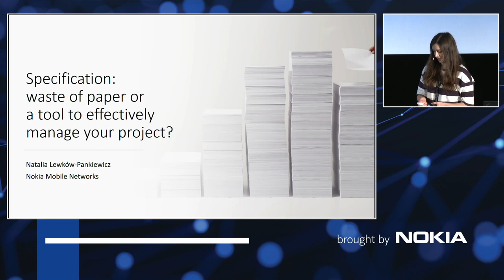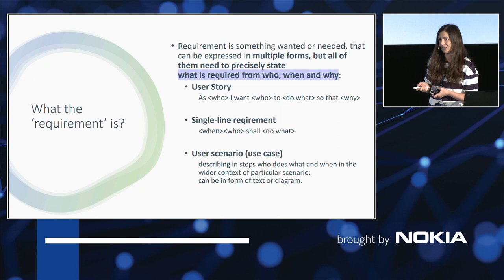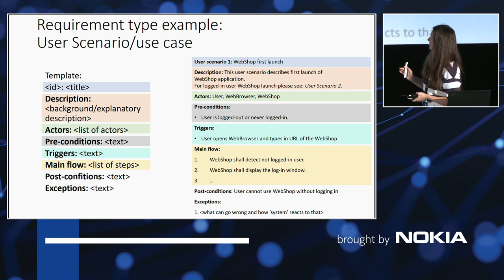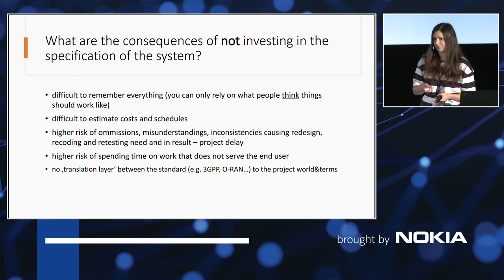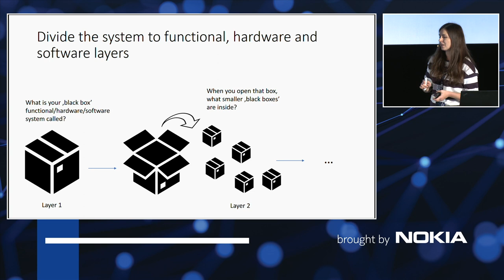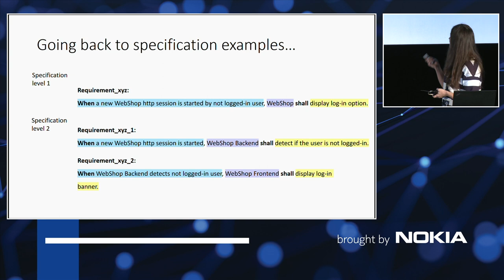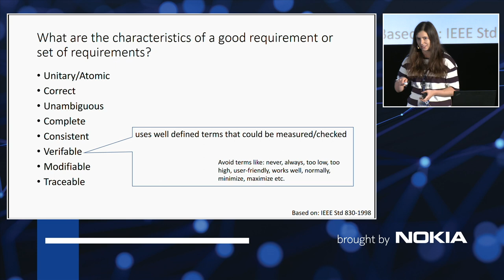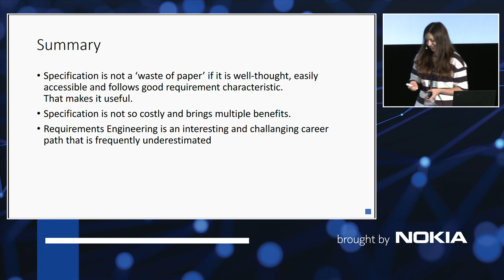Specification: waste of paper or an effective tool? - Natalia Lewków-Pankiewicz - code::dive 2022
Specification: waste of paper or a tool to effectively manage your project?

About the speaker - Natalia Lewków-Pankiewicz

Natalia graduated from University of Wroclaw (Computer Science). She has 9 years of experience in Nokia, including almost 8 years in specification on different levels. Now, she's a System Architect of one of Nokia Mobile Networks System Specification teams, focusing on Operations, Administration and Maintenance aspects of a base station (2G+3G+4G+5G).

She's actively writing specification as well as contributing to specification process improvements on Nokia MN organization level.

Privately, she has 500+ plants, 3 cats and 2 aquariums.